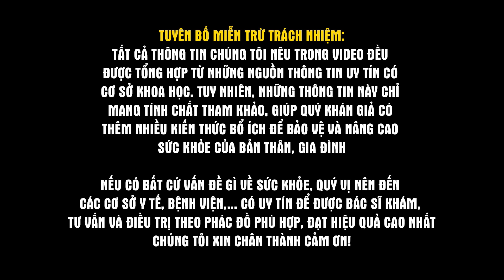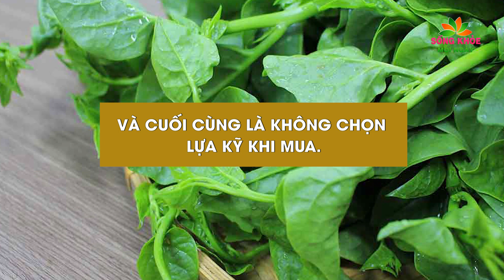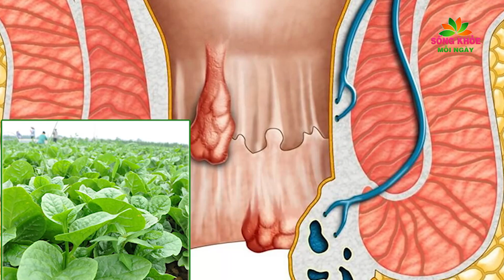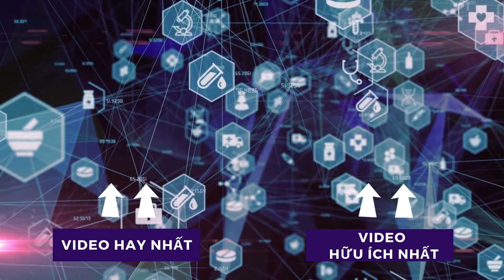Bớt Cơm Đi, Buổi tối CỨ ĂN MỒNG TƠI nấu cùng 2 THỨ Này Sẽ NGỦ NGON, GAN, THẬN SẠCH, Khỏi XƯƠNG KHỚP